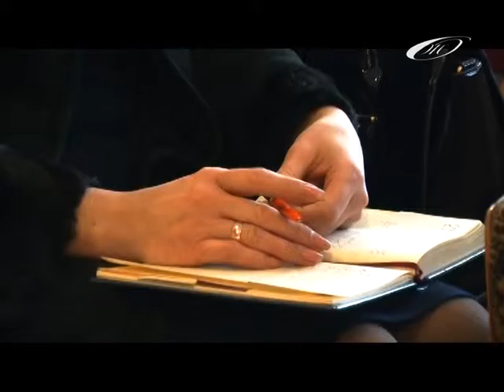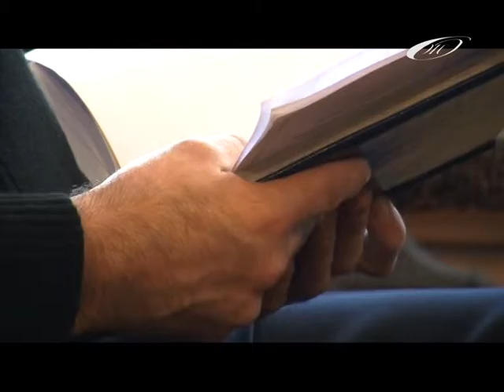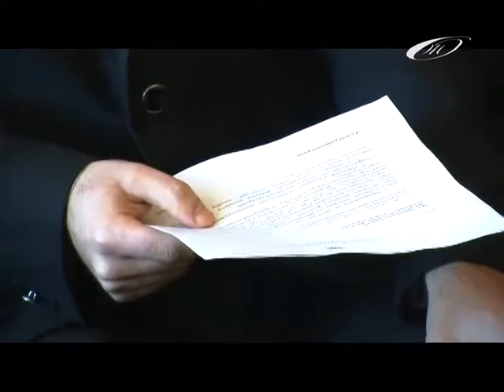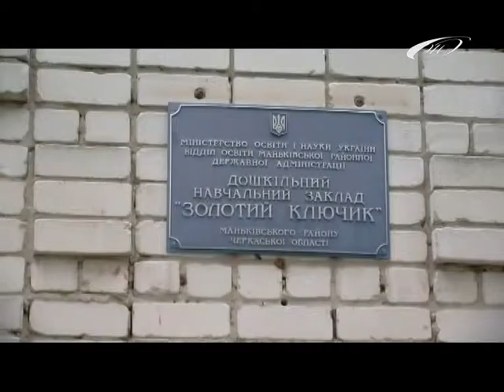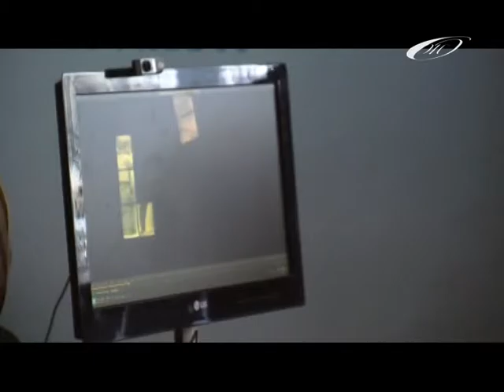Новини Маньківщини 1.12.2016